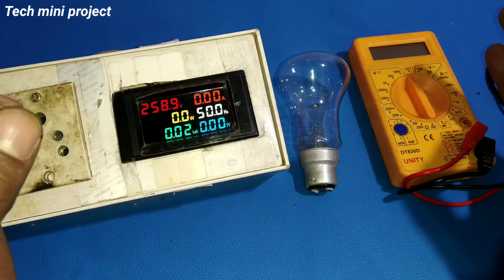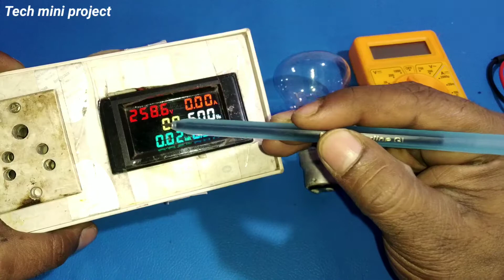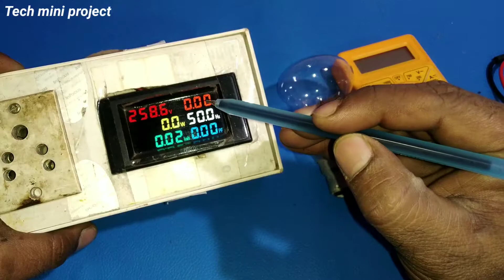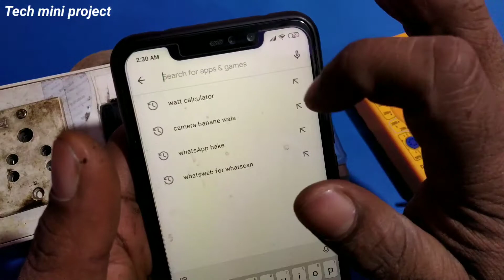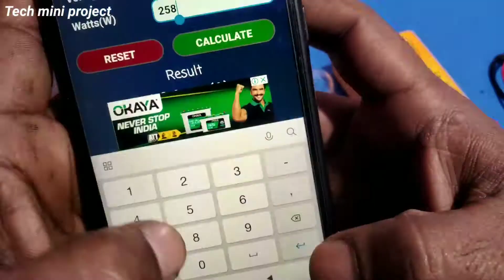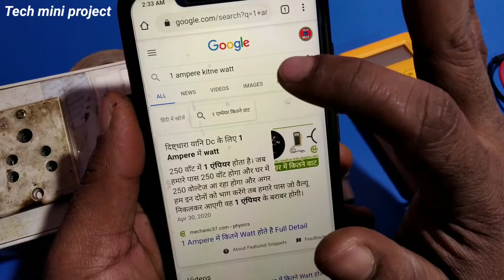1 एम्पीयर मे कितने वाट होते हैं | How many watts are there in 1 ampere | 1 ampere me kitne watt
Tech mini project
1 एम्पीयर मे कितने वाट होते हैं |  How many watts are there in 1 ampere | 1 ampere me kitne watt |

☑️Video about
Hello Dosto is suagat aap sabhika hamare youtube channel par Dosto aaj ki is video me ham aap ko batane wale hai. 1 ampere me kitne watt hote hai

Led blub
Energy Meter 6 in 1
Digital Multimeter
3 volt dc motor
Farrata fan

Please check Video link